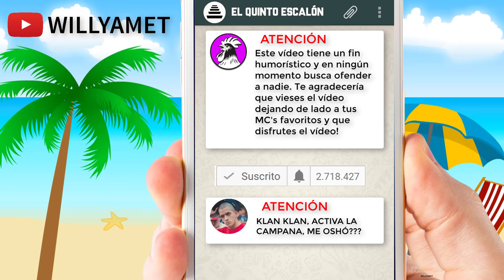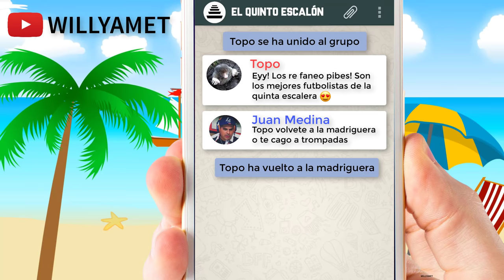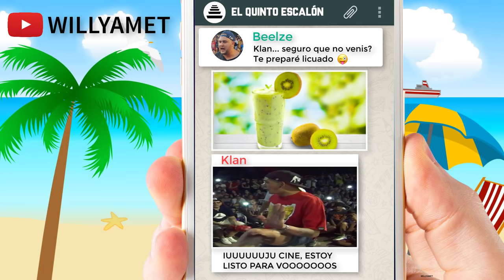Así sería el grupo "QUINTO ESCALÓN" en WhatsApp | Batalla de Gallos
Grupo Quinto Escalón de WhatsApp en las batallas de gallos.

La canción que suena de fondo es de Bearded Skull (que ya utilice otra de este artista en mi anterior vídeo).

Te animo a que te pases y ojees su canal, no hay una instrumental que no sea una odisea, te lo recomiendo sinceramente!